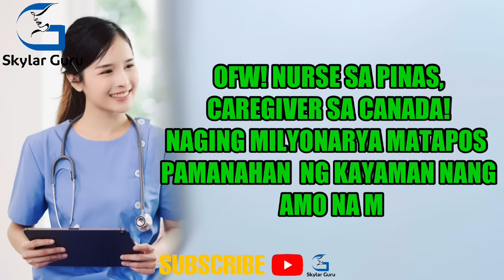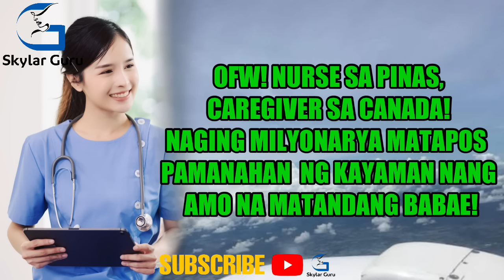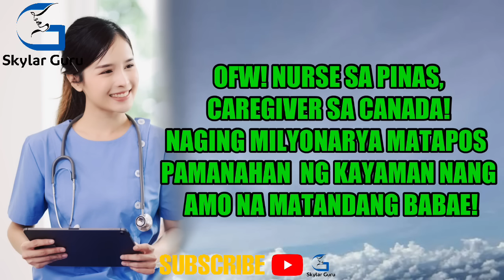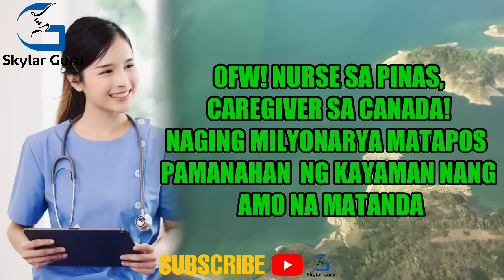OFW! NURSE SA PINAS, CAREGIVER SA CANADA! NAGING MILYONARYA DAHIL PINAMANAHAN NG KAYAMAN NANG AMO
OFW! NURSE SA PINAS, CAREGIVER SA CANADA! NAGING MILYONARYA MATAPOS  PAMANAHAN  NG KAYAMAN NANG AMO NA MATANDANG BABAE!